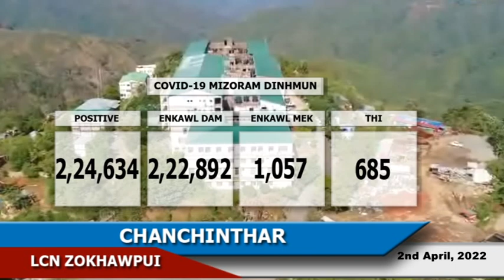LCN Zokhawpui Chanchinthar (2nd April, 2022)